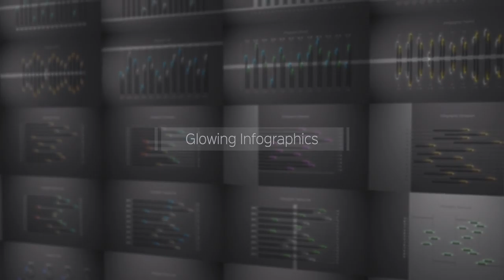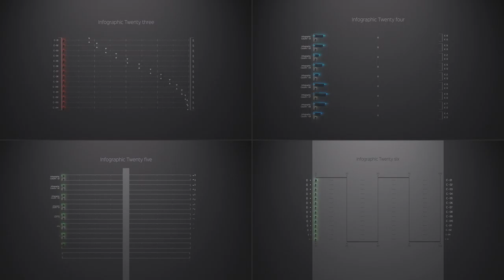Glowing Infographics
38 Infographic Charts
    Two backlight modes
Full customization
No Plugin Required
Universal Expressions, Works in any Languages
The length of each graph up to 45 seconds
After Effects CS6, CS CC compatible